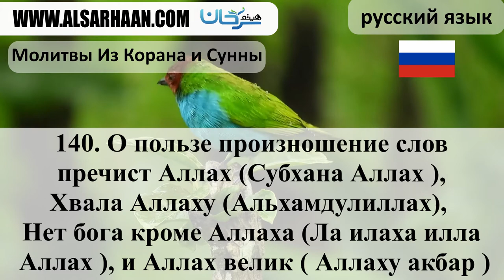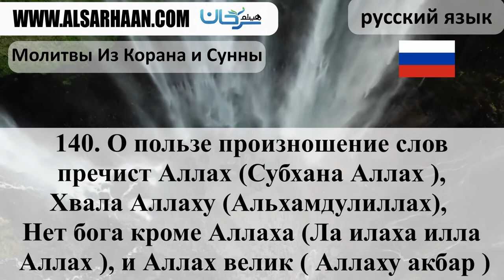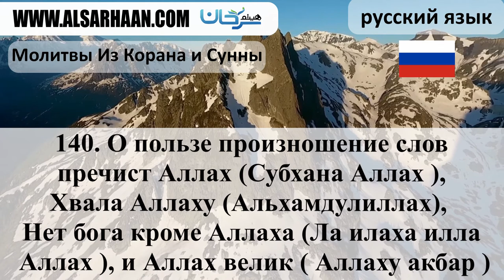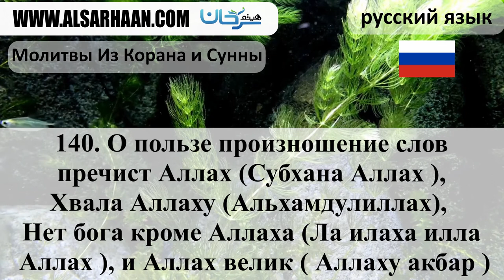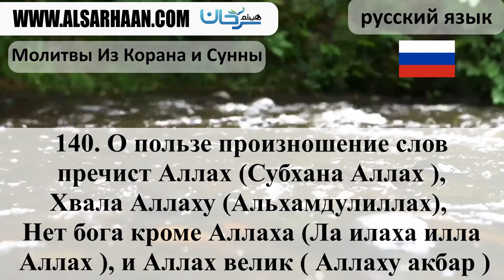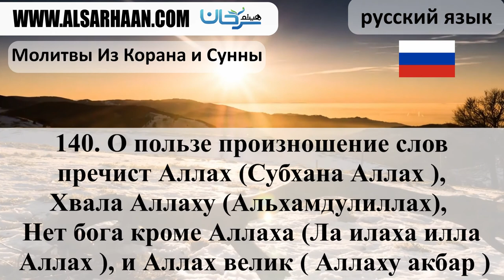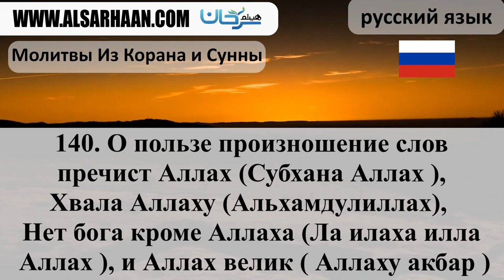140 О пользе произношение слов пречист Аллах Субхана Аллах , Хвала Аллаху Альхамдулиллах, Нет бога